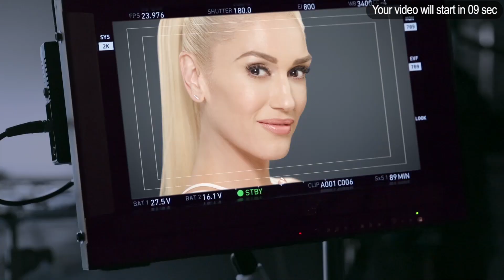အခ်ိန္တိုတိုနဲ႕ ျမန္ျမန္လွလွ ထံုးလို႕ရမယ့္ ဆံထံုးေလး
အျပင္ထြက္တဲ့အခါ ဆံထံုးေလးထံုးၿပီး သြားကိုသြားရေတာ့မယ္ အခ်ိန္ကလည္းခဏပဲရတယ္ဆိုရင္ေတာ့ ဆိုင္မသြားပါနဲ႕ ကိုယ့္ဖာသာထံုးလို႕ရမယ့္ ဆံထံုးေလးကို Hair & Beauty အစီအစဥ္ကေန ထံုးျပေပးထားပါတယ္။

ဆံပင္ရွည္ရွည္ တိုတိုထံုးလို႕ရတဲ့ ဆံထံုးေလးလည္းျဖစ္ေတာ့ လိုက္လုပ္ၾကည့္ပါဦးေနာ္။